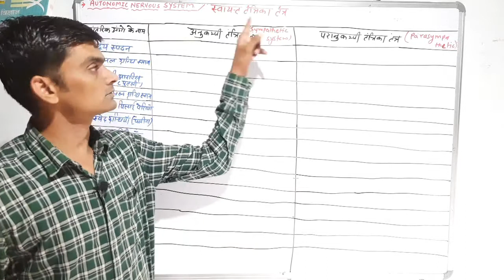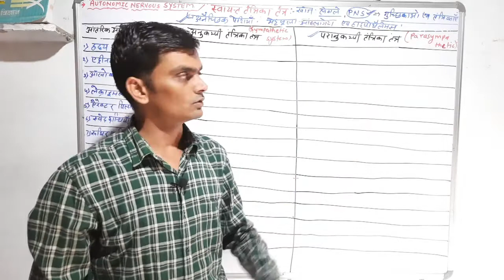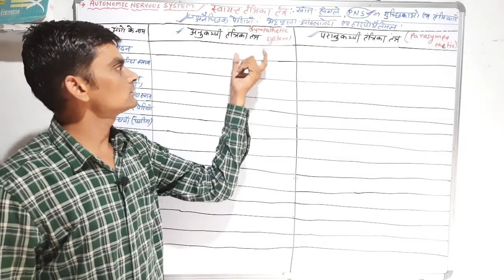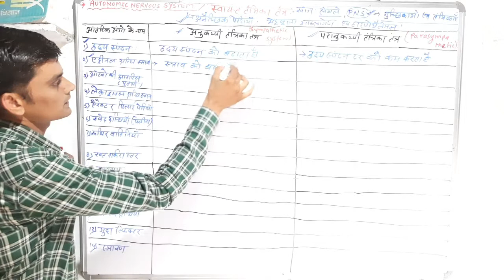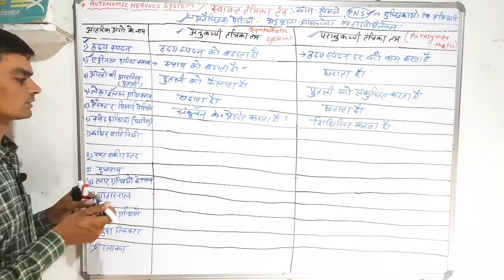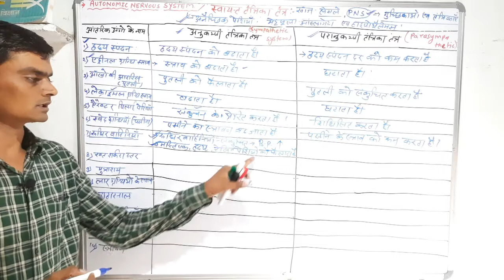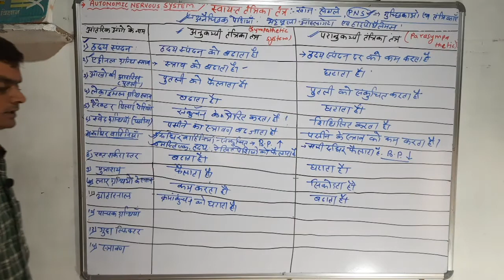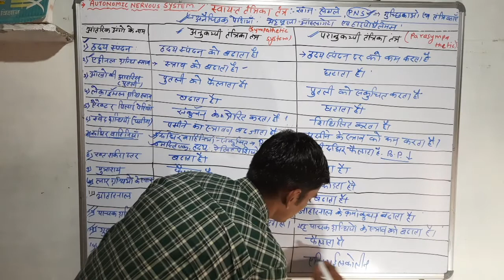Class 12: Biology : मानव तंत्रिका तंत्र : Part-8:स्वायत्त तंत्रिका तंत्र